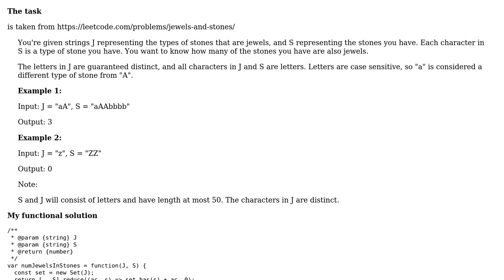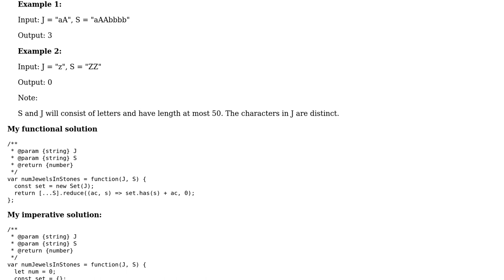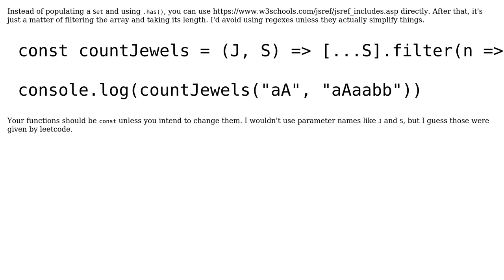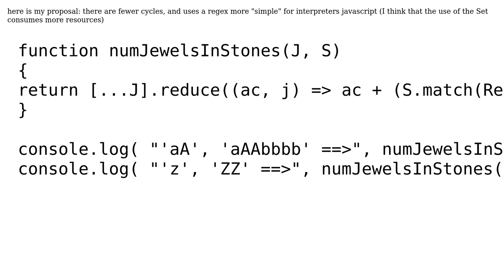Code Review: Jewels and Stones (3 Solutions!!)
Code Review: Jewels and Stones

With thanks & praise to God, and with thanks to the many people who have made this project possible! | Content (except music & images) licensed under CC BY-SA | Music | Images & others | With thanks to user thadeuszlay user ndp user Mister Jojo user JollyJoker and the Stack Exchange Network Trademarks are property of their respective owners. You are responsible for your own actions.